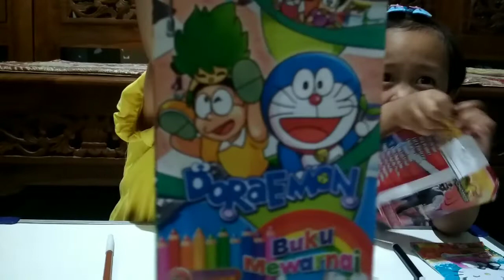Belajar mewarnai Doraemon dan Hello Kitty | Learn to color with picture,Doraemon & Hello Kitty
Learn to color with pictures, Doraemon & Hello Kitty | video for kids